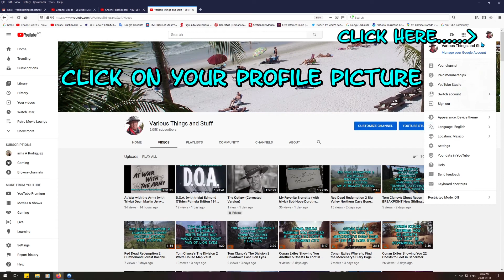Where to EASILY Find Out How Many Videos You Have On YouTube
In the past, it was easy. All you had to do was go to your video page and it was all there, with your videos. Since they improved it, it is all gone. Who wants to count the videos or add up the playlists. Heck, the YouTube help expert in the forums got it wrong. This video will show you how easily and quickly you can find out how many videos you have on YouTube and how many playlists you have.  Happy Gaming.